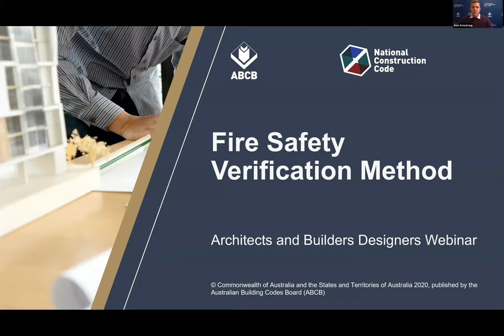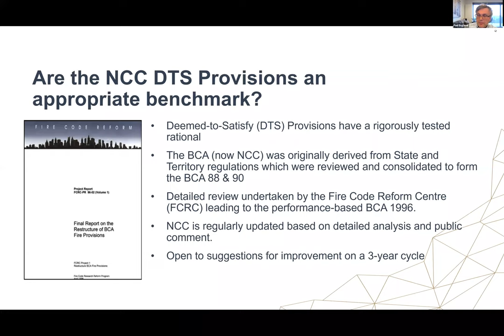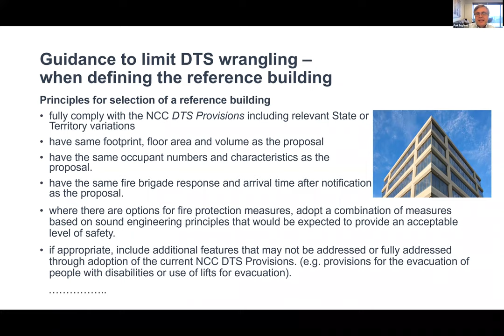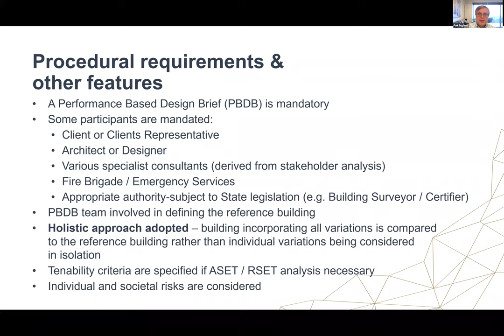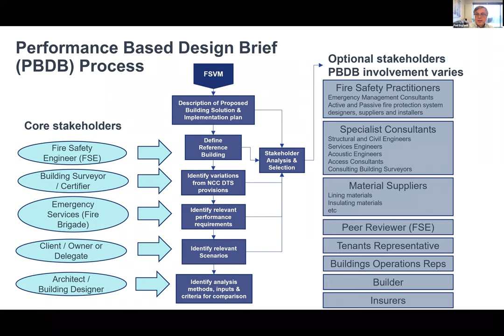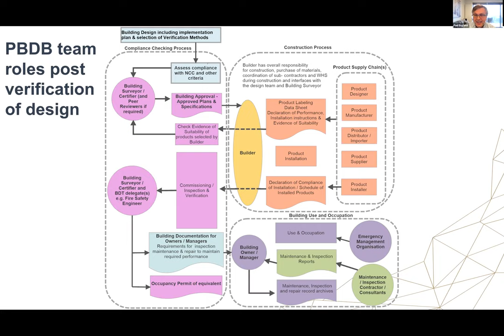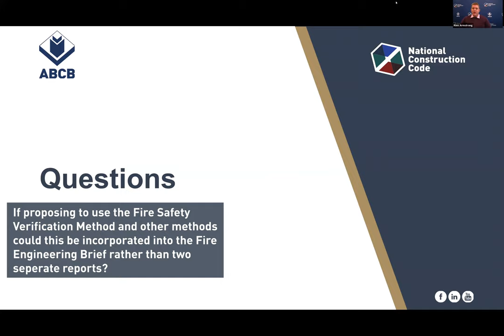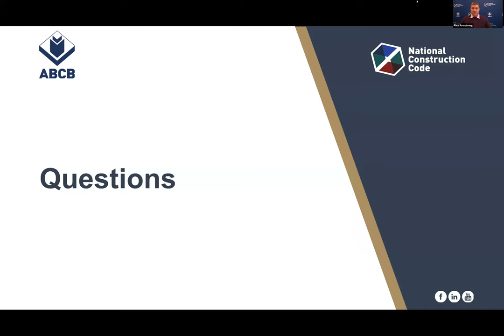Fire Safety Verification Method: Architects and Builders Designers webinar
This webinar discusses the Fire Safety Verification Method (FSVM) for buildings in the National Construction Code (NCC) 2019 Volume One from an Architects and Building Designers perspective. It was recorded on 3 March 2020. Paul England introduces the FSVM and provides an Architects and Building Designers perspective with Mark Whybro (AFAC) providing a fire authority perspective.